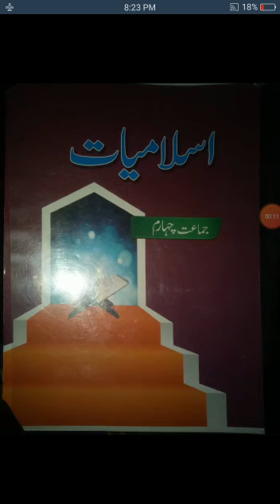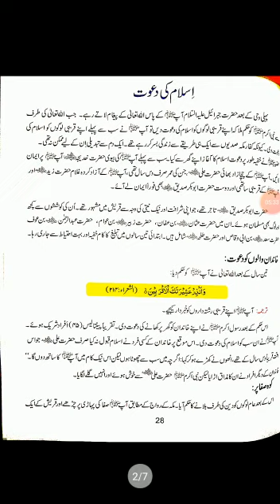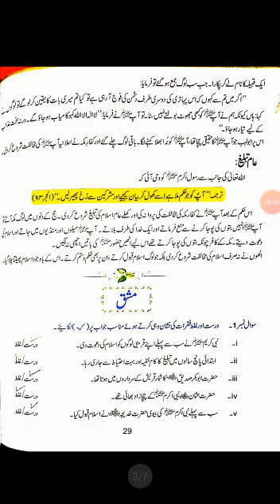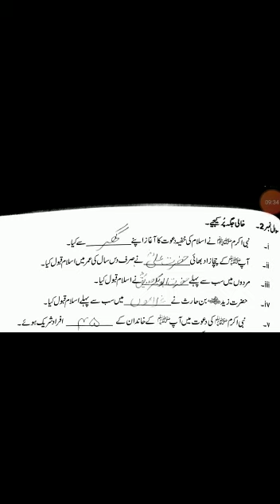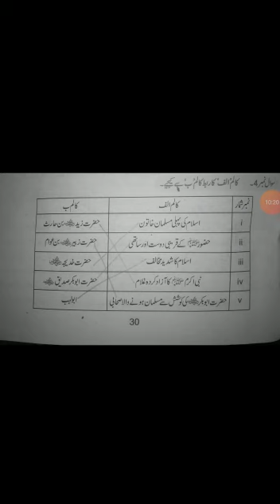Class 4 Islamyat Diary#8 Ref:442